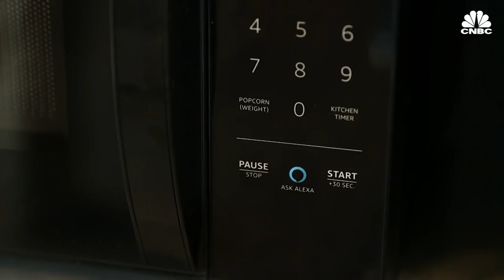Amazon's New Microwave, Echo Auto And Alexa Hunches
Amazon just unveiled 15 new products.  CNBC's Todd Haselton gets a first look at the Echo-connected microwave and Echo Auto, which can understand location-based routines and  provide navigation linked through Waze, Apple Maps and Google Maps. Alexa Hunches allows Alexa to combine routine things that a user often asks for into one command.

Amazon's New Microwave, Echo Auto And Alexa Hunches | CNBC